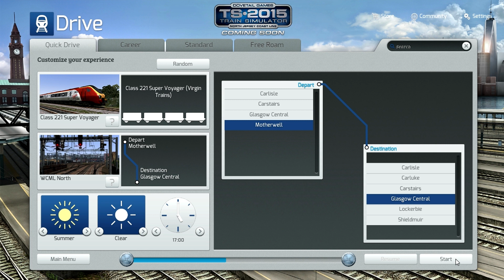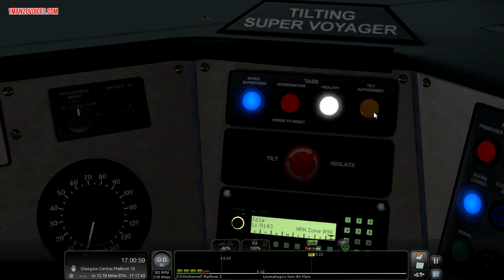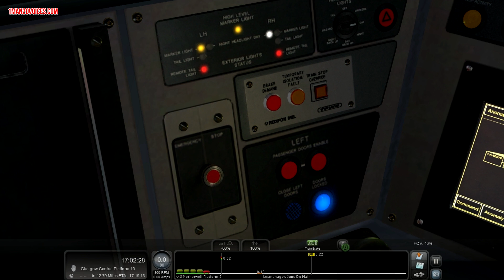HedlundSpelar - Super Voyager/Class 221 med Armstrong Powerhouse-ljud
Engelska tåg med Hedlund, jajjemuuu!

FÖLJ MIG:
Twitch.tv/1man20voices